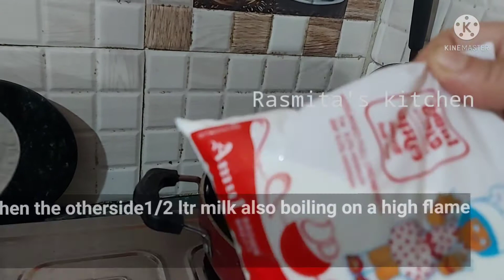Kalakand recepie - easy kalakand making -Perfect Kalakand Barfi - Janmashtmi special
kalakand recipe with mawa kalakand banane ki vidhi
Good morning friends today we will make janmashtami special kalakand